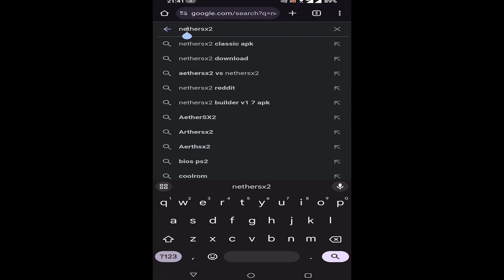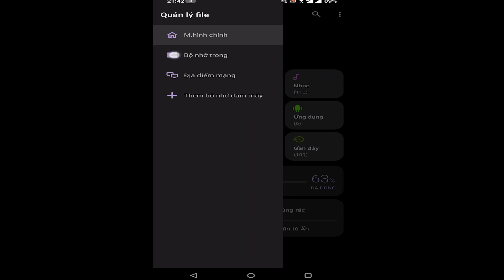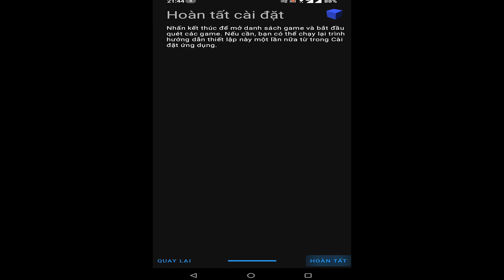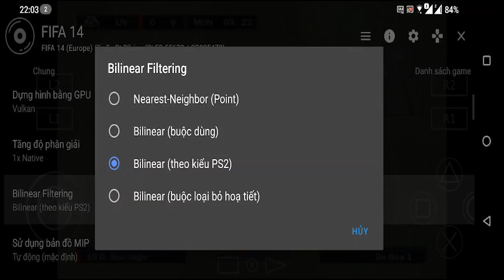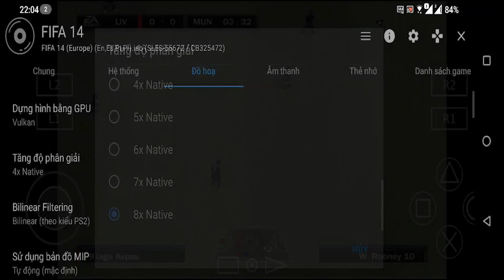Hướng Dẫn tải và cài đặt giả lập Playstation 2 PS2 cho Android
Xin chào các bạn đã đến với kênh của mình kênh mình làm về các game giả lập trên android 2024
Download and install  ps2 emulator for android
Flow me